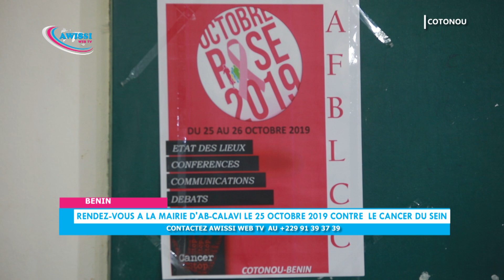AWISSI WEB TV/BENIN: L'ASFB ET L'AFBLC EN CROISADE CONTRE CANCER DU SEIN LE 25 OCTOBRE 2019